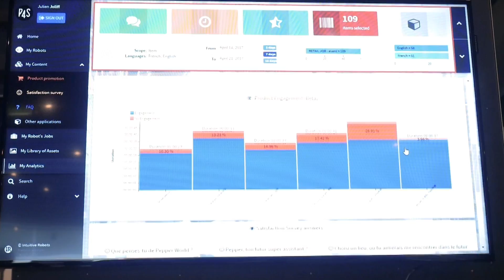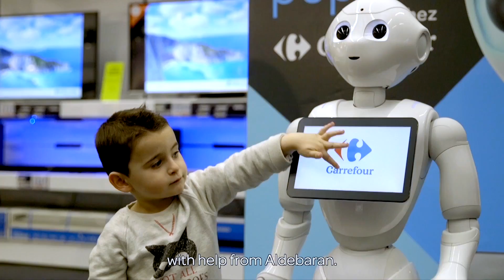Intuitive Robots - Pepper World Paris 2017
During Pepper World Paris 2017, some of our Certified Partners were introducing a broad range of B2B applications and solutions developped for Pepper. These applications are answering several business needs in Retail, Banking, Hospitality or Healthcare. Discover them on video now.